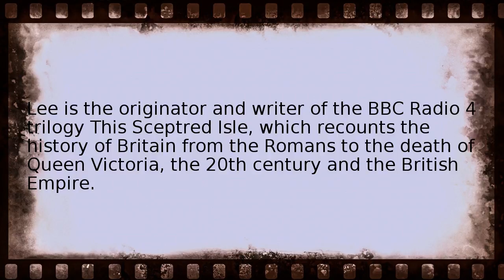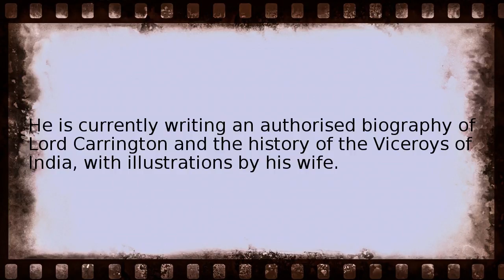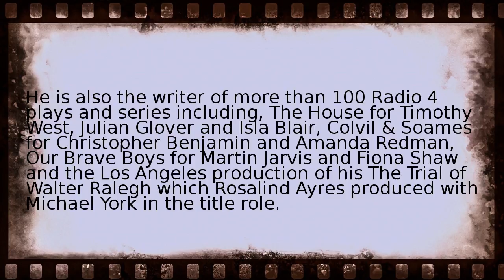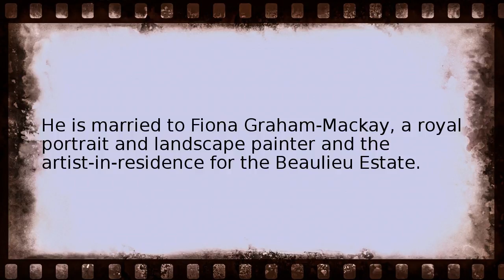christopher lee historian Wikipedia